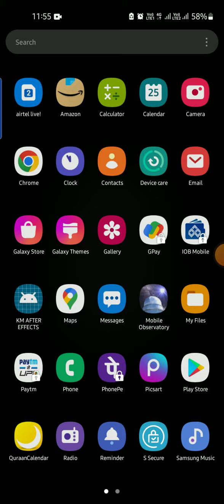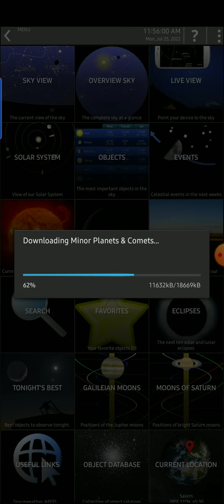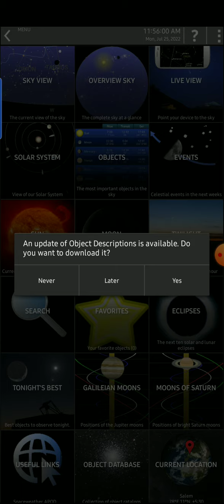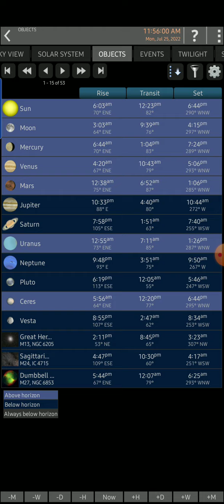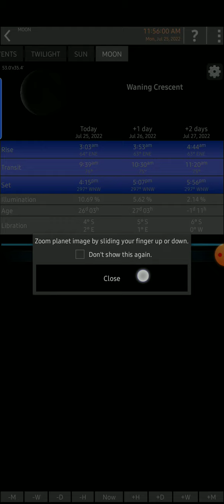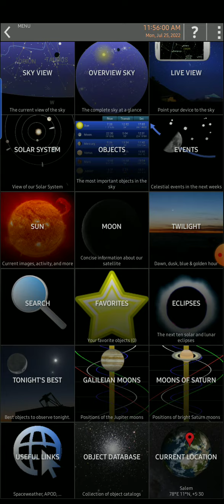Mobile Observatory 2 || see the sky Accurate || Vk7projects || Astronomical Apk